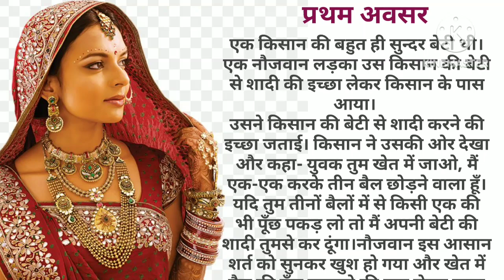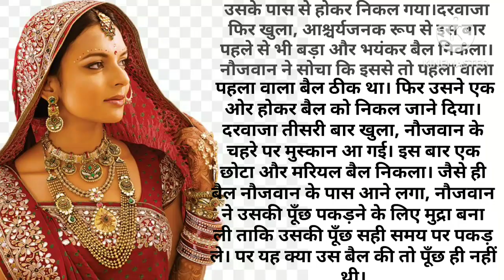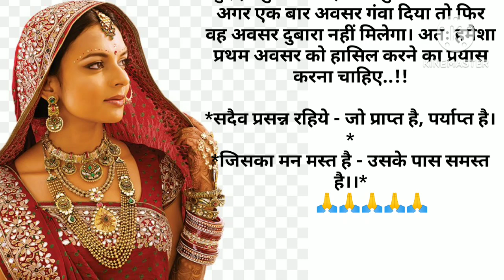प्रथम अवसर || किसान की बेटी की शादी की शर्तें